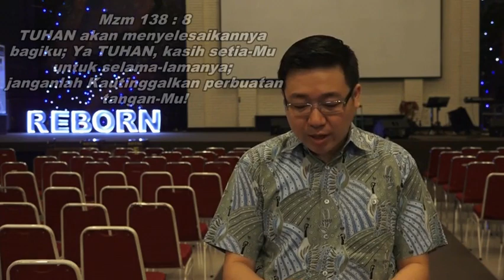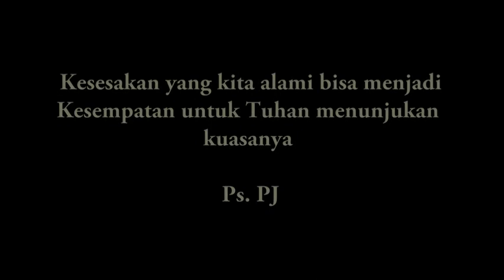Berkat Di Balik Pergumulan | Mazmur 138 : 8